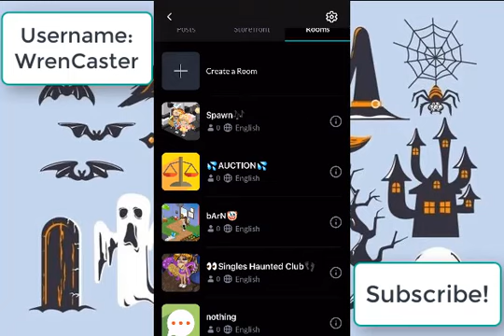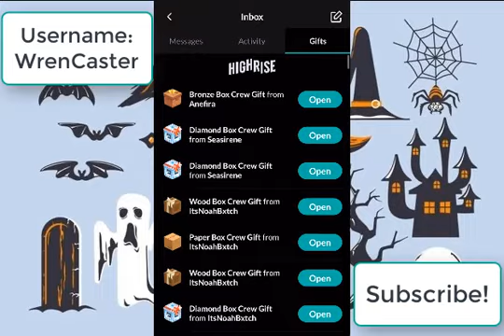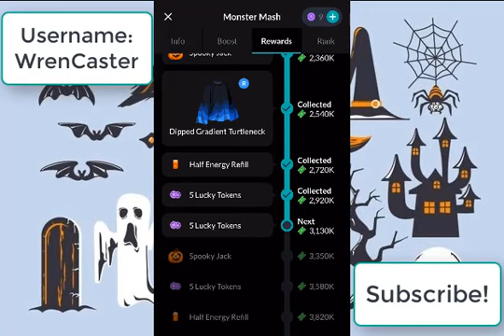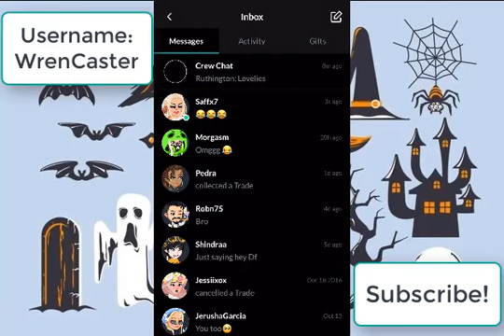Coming back from the dead on Highrise Virtual World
I have no idea why the video is a little blurry. I have been working on it for the past 3 days. hopefully ill figure it out in time for the next video!